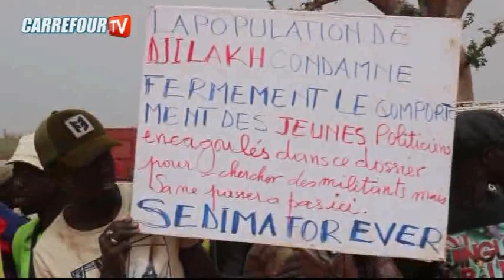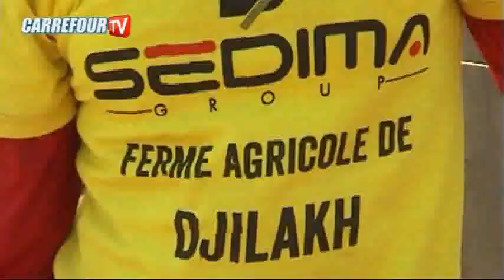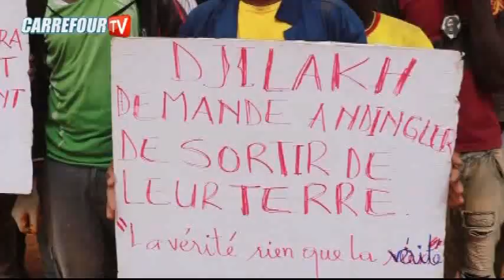Affare de Ndengler et Djilakh : le pastef accusé d'attiser le feu